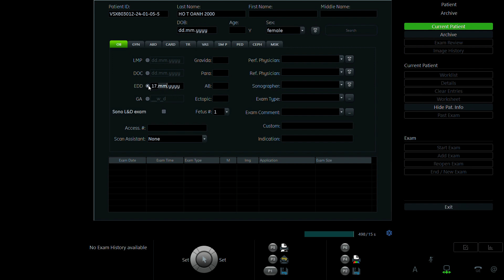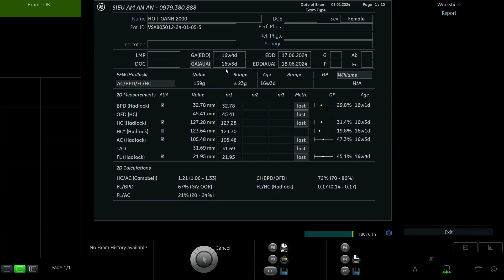HỒ THỊ OANH 2000